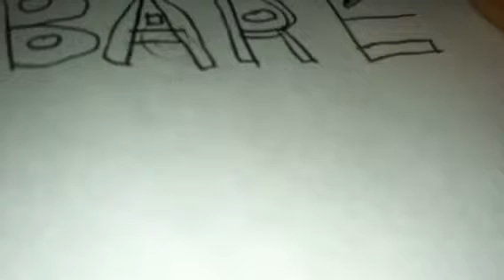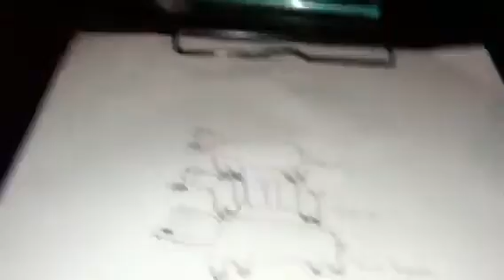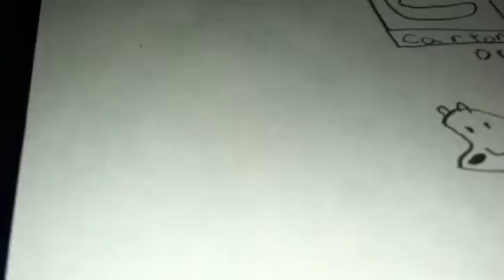How to draw we bare bears series part 1 (drawing)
Find part 2 (coloring)